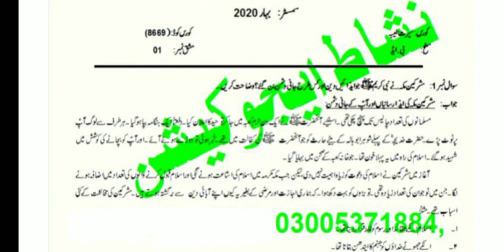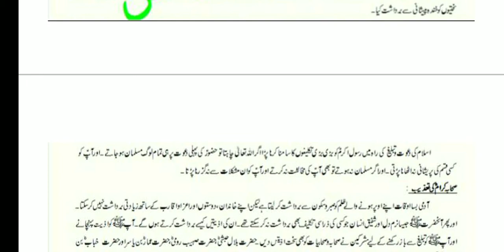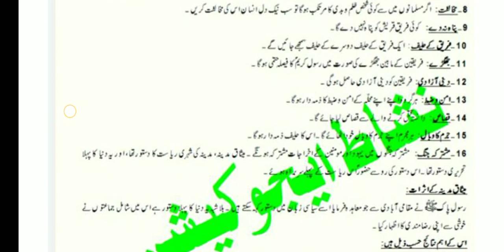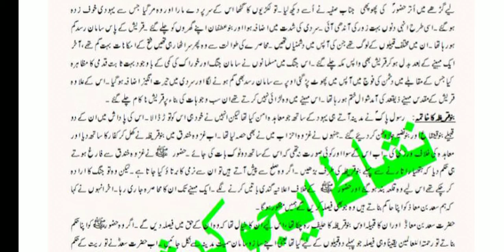aiou solved Assignment code 8669 | solved assignment spring 2020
aiou assistant